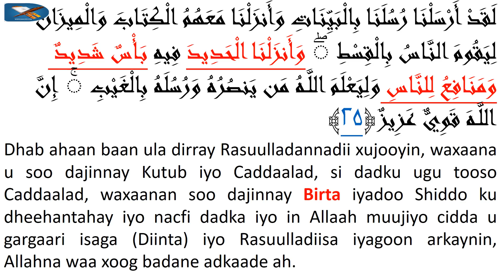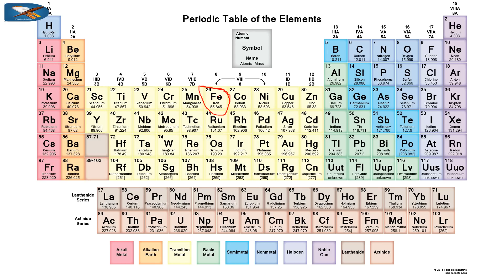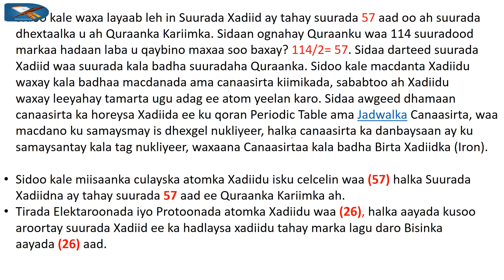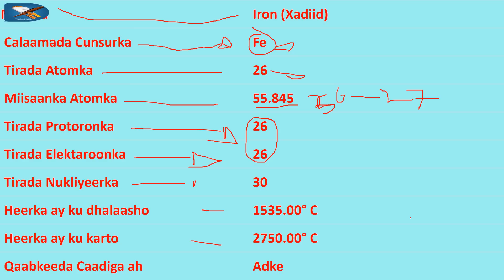Mucjisooyinka Quraanka iyo Suuratu Alxadiid 👍💖 Sheekh Abdulaziz Oogle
Mucjisooyinka Birta Xadiida ee Quraanka.

Suurad ka mid ah suuradaha Quraanka magaceedu waa Suura Al-xadiid, waana suurada 57 aad ee Quraanka Kariimka. Waxaana la yaab leh in ay tahay suurada kaliya ee leh magaca cunsur macdaneed. Sidaan ognahay Quraanka macdano badan ayaa kusoo arooray sida Dahabka, Qalinka, Sbarjadka iwm. Balse Su’aashu waxa weeye Maxaa Suurad dhan oo Quraanka ah loogu magacaabay Xadiid. Inshallah markaan ka warano ayaan fahmaynaa sababta uu Allah (SW) ugu doortay magacan iyo Icjaaska ku jira.

Markaan baranayno macdanada waxaan arganaa in Xadiidu leedahay sifooyin u gaar ah, tusaale ahaan Xadiidu waa macdan aynu awoodi karno inaan xukuno adkaanteeda, cufnaanteeda iyo dabacsanaanteeda inagoo ku darayna macdano kale sida Karboonka. Laakiin Maxaa Birta Xadiida siiyey sifooyinkan?

Waxa siinaya sifooyinkan waa habka ay atomyada Xadiidu ku abuurmeen. Awood wayn ayaa isu haysa atomyada Xadiida si ay midba midka kale u qabsato waxaana sii xojinaya qurabaha yaryar ee atomka Birta. Hadii aynu atomka Xadiida aan ku darno Karboon waxa isa sii qabsanaya atomyada oo  is haysiga atomyada ayaa waynaanaya waxaana kordhaya adkaanta macdanta Birta. Sidaa awgeed kalmada (البأس) Shiddo waxay koobsanaysaa sifooyin badan sida adkaanta, dabacsanaanta iyo cufnaantaba. Ilaahayna waxa uu leeyahay Aayada 25 aad ee Suurada Xadiid